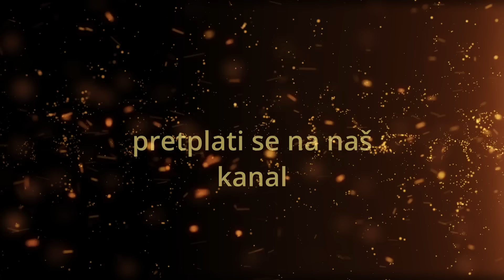Vlč Marko Bubalo Borite Se Za Kraljevstvo Nebesko(propovijed 21.01.2024)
Vlč Marko Bubalo Borite Se Za Kraljevstvo Nebesko

Kraljevstvo nebesko, također poznato kao Kraljevstvo Božje, je koncept koji se često spominje u biblijskom učenju, posebno u Isusovom propovijedanju. On opisuje Božju vladavinu i Njegovu prisutnost na zemlji.

Kraljevstvo nebesko se ne odnosi samo na budući život nakon smrti, već i na Božju prisutnost, vodstvo i vladavinu koje možemo iskusiti ovdje i sada. Ono uključuje pravdu, mir, ljubav, istinu i Božje promišljanje koje se isprepliće s našim životima.

Isus je često koristio prispodobe kako bi opisao Kraljevstvo nebesko i pozvao nas da tražimo i sudjelujemo u tome. On poziva na obraćenje, vjeru, ljubav i pravdu kako bismo mogli biti dio Kraljevstva Božjeg na zemlji.